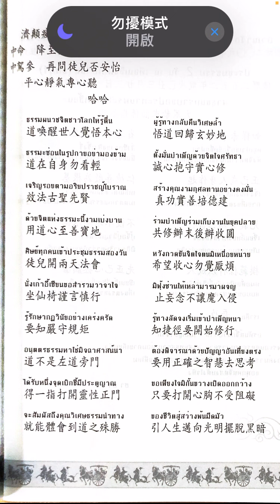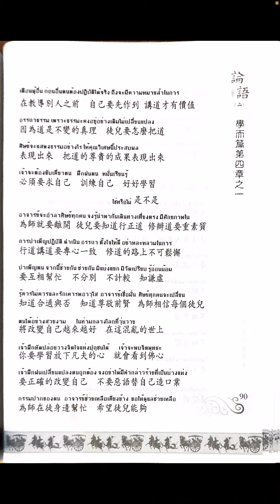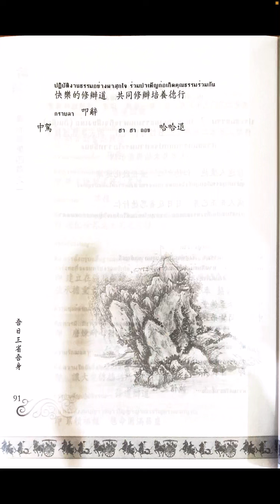論語聖訓二：85-90。為何要求道修道求道為了知道本性知道了本性你就很容易修道修道是從人際關係做起在行道時徒兒會體悟到三寶把三寶真正去做你就見到光明之本性與體會到所求的道之殊勝把所了解及領悟